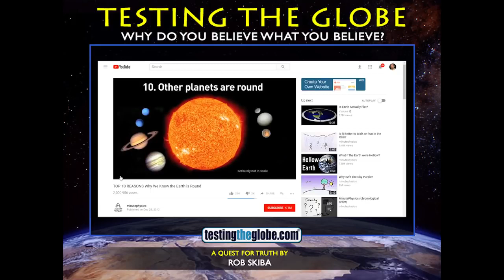Rob Skiba - Debunking # 10 of the Top Ten Reasons Why We (allegedly) Know the Earth is Round